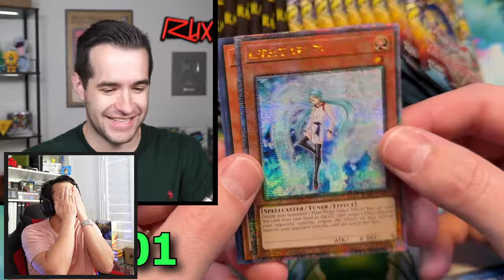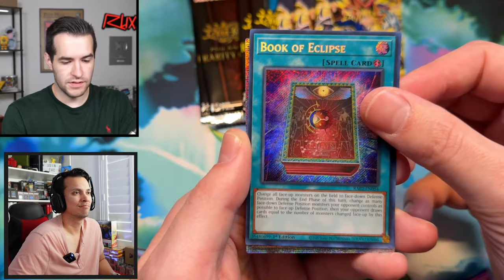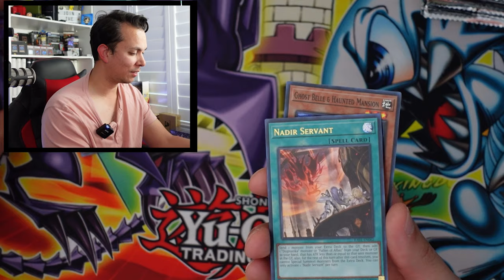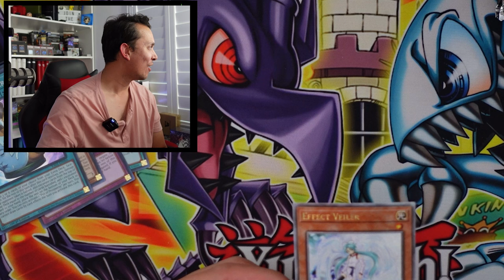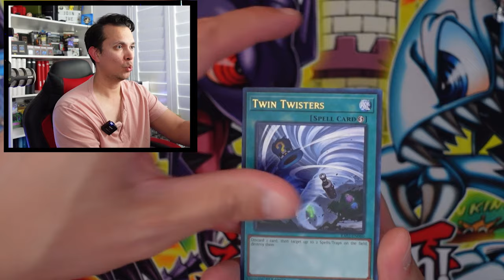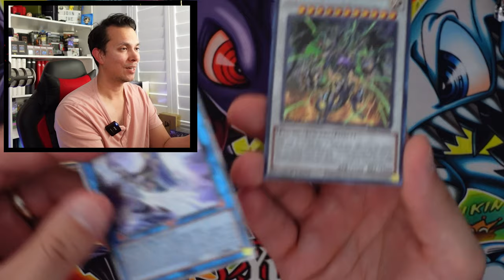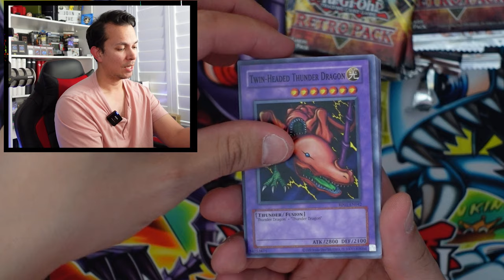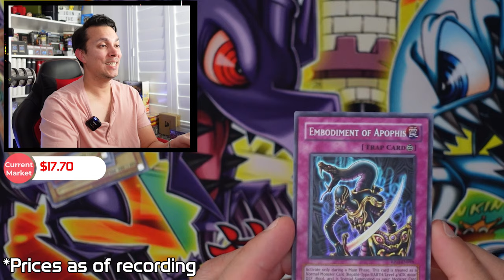CRAZIEST Pack Battle Versus with the Best Sets from Past Year Against ​⁠@Ruxin34 + EPIC GIVEAWAY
Protect Your Investments with Dragon Shield Sleeves
Today's video is the long time coming and true honor after almost a year, Pack Battle with @Ruxin34 against the best sets in the past year: Rarity Collection 1, Rarity Collection 2 and Retro Pack (2024 Reprints)! We already know what Ruxin got, (link below) but can we do better?!

Go into your next tournament well prepared with competitive mainstays that can go in any Deck, like Ash Blossom & Joyous Spring, Nibiru, The Primal Being, Effect Veiler, and Infinite Impermanence. Unlock the full potential of your Extra Deck with game-defining cards like Baronne de Fleur and Borreload Savage Dragon. And fans of the anime will finally get another chance at obtaining the Egyptian God Slime! And you can add some of the best Spell Cards in the game to your collection and your Deck! Cards you won’t want to miss out on like Pot of Prosperity, Triple Tactics Talent, and Forbidden Droplet.

Each pack will contain:
2 Super Rares
1 Secret Rare (or Platinum Secret Rare or Quarter Century Secret Rare)
2 Ultra Rares (or “Prismatic” style Collector’s Rare or new “Prismatic” style Ultimate Rare)
Hard-to-find tournament powerhouses like Accesscode Talker and Magicians’ Souls!
Silent Magician & Silent Swordsman, available for the first time in eight years! Tournament mainstays like Droll & Lock Bird and Ghost Ogre & Snow Rabbit, plus Ghost Mourner & Moonlit Chill and Fantastical Dragon Phantazmay! (All with their variant art!) The interstellar Field Spell Cards from the competitive “Visas Starfrost” story Decks: Primitive Planet Reichphobia, Primeval Planet Perlereino, Pressured Planet Wraitsoth, and Peaceful Planet Calarium! Even more variant art! The “biker” version of I:P Masquerena and the “fierce” version of Rescue Cat will now be available in all 7 different rarities! Plus Apollousa, Bow of the Goddess!

2 Secret Rares (or Platinum Secret Rare or Quarter Century Secret Rare)
4 Ultra Rares (or new “Prismatic”-style Collector’s Rare or new “Prismatic”-style Ultimate Rare)
3 Super Rares
Retro Pack, the lost booster set, was never released in North America. Now, as part of our ongoing anniversary celebration, you can FINALLY fill this missing hole in your collection! It’s a time capsule from the past! All the way down to the special LIMITED EDITION labeling on Blue-Eyes Ultimate Dragon!

The complete Retro Pack booster set is 101 cards:
48 Commons
24 Rares
10 Super Rares
8 Ultra Rares
11 Secret Rares
Have a  good one everyone!
Timestamps:
0:00 Pack Battle of the Best Sets SO FAR Against Ruxin34
0:14 Enter the Massive Giveaway Here!
0:46 Talos vs Ruxin34
1:33 Reaction to Opening These INSANE New Yugioh Sets (RETRO PACK & RARITY COLLECTION!)
2:24 The Point System for this Versus
2:39 Let the Pack Opening Battle Begin!
6:42 High Value Chase Cards from all three sets
7:40 Time to open my packs! Let’s do this thing!
35:33 And the winner is…
35:54 Coming up with Noneother Entertainment
36:32 Backstory of my history with Ruxin34
37:10 Best Pack of 2024 Polls
37:57 What should I open up next?
Connect with Noneother!
Creative Director/Host/Revision Editor: Talos
Lead Editor: Alexander
Shorts Coordinator: MrsSeph
Shorts Editor: Serggio
Thumbnail Designer: Kate